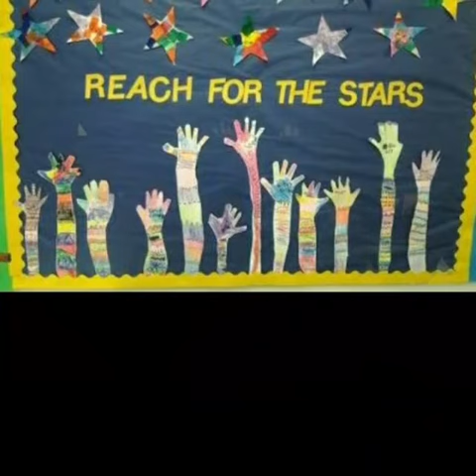Stars of Nov 2020